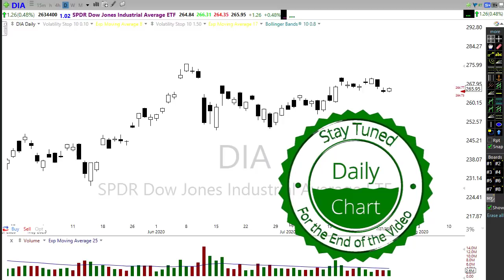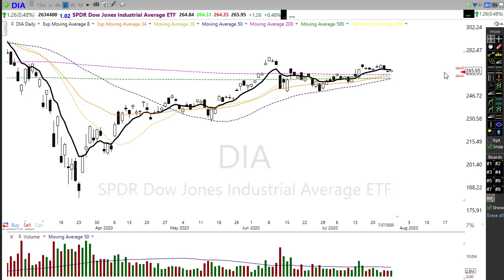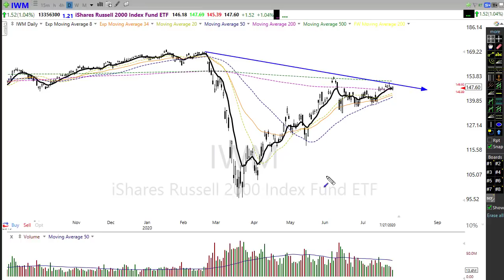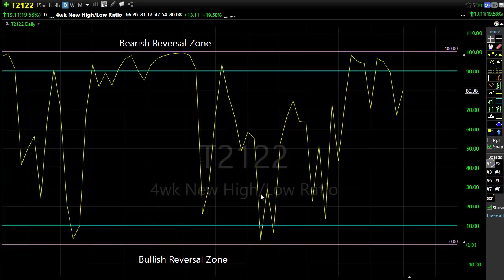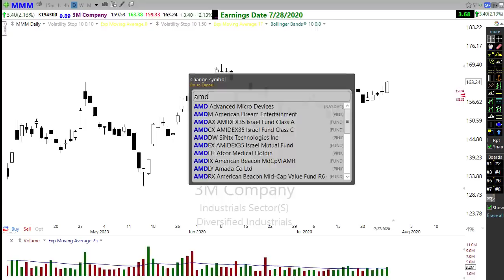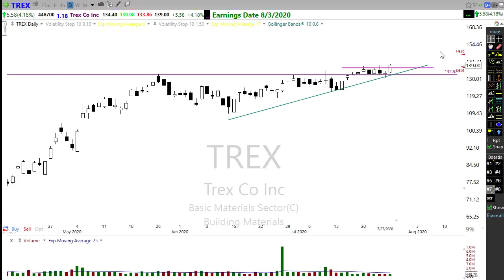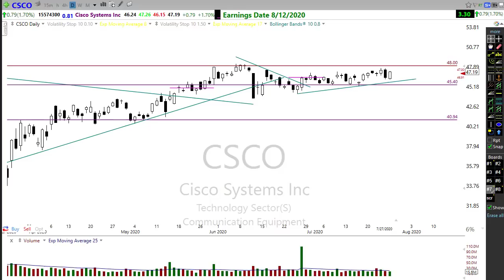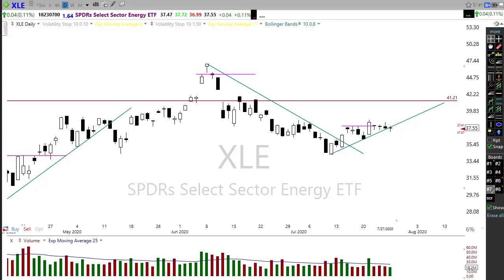Morning Market Prep | Stock & Options Trading | 7-28-20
Morning Market Prep | Stock and Option Trading 7-28-20